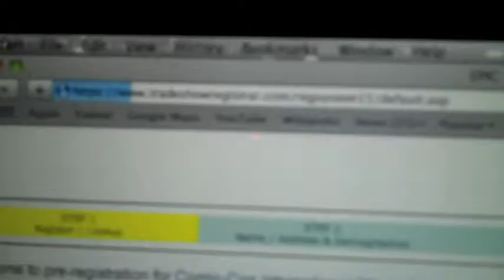Day After Halloween, SF Giants World Series Win! Day 110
Day 110- Today is the day after halloween and i go out to try and purchase 50% off candy and costumes- i dont really find anything that i like so i dont buy anything. Also, the giants win the world series today and i dont buy any comic con tickets, whomp whomp